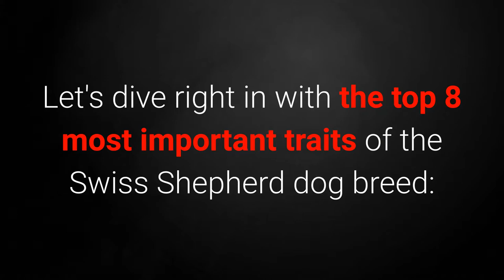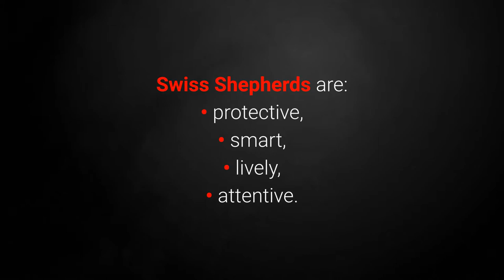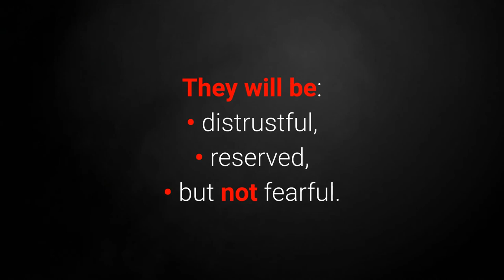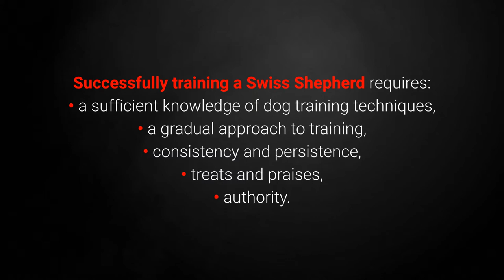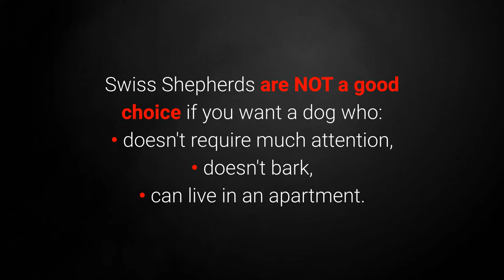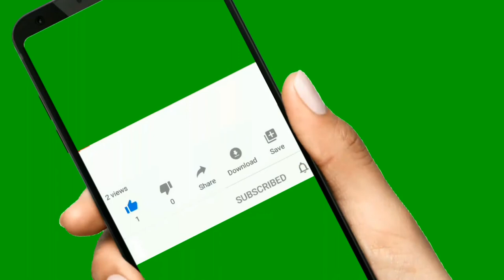🐕 Swiss Shepherd Dogs – Pics and Traits of The Swiss Shepherd Dog!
👉 Wanna see all about the Swiss Shepherd dogs? Swiss Shepherd dogs are wonderful pets that are very famous all around the world, and many dog owners adore them... Why???

Bitcoin: 14yyb87SSpzXpLnoXCa9ff6kLY5oEJjUwP

✌️ Transcription ✌️
The Swiss Shepherd is a large and elegant white dog, but don't let its beauty fool you - these shepherds make for protective pets.

Many people relate Swiss Shepherds to the famous German Shepherds since these breeds share their ancestry. But are the two alike?

Let's dive right in with the top 8 most important traits of the Swiss Shepherd dog breed:

1. Character.

The Swiss Shepherd's traits are a great fit for any animal lover looking for a gorgeous, elegant, cheerful, and intelligent white pet.

Although the Swiss and German Shepherds share an ancestor, and hence many of their qualities, German Shepherds tend to have more pronounced traits and are more thoughtful dogs in general.

Swiss Shepherds, on the other hand, are less aggressive and mindful than their German counterparts. They're not used as police dogs but as therapy dogs. Sounds good, right?

We're talking about beautiful, intelligent, and protective family dogs.

How do they act toward children?

Swiss Shepherds are friendly, playful, and protective little dogs who adore children, and children love them as well!

They tend to be extraordinarily patient with younger children.

In one word - the Swiss Shepherd is an excellent fit for a family with children.

However, they are still large dogs and can potentially knock over small children, so be sure to keep an eye out when they're playing together.

Make sure to socialize them early and monitor their interactions with your child.

2. How long do Swiss Shepherds live?

The Swiss Shepherd lives for around 12 years on average.

3. How to train a Swiss Shepherd?

While training a Swiss Shepherd is extremely simple, there is one requirement you have to fulfill. Which one?

You have to be the leader.

If you are the leader, and if you command their respect, your dog will listen to you, and you shouldn't have any problems training them.

But if you find it difficult to exercise that kind of control, they will take over the leadership role themselves.

Begin training your dog while they're still young, reward good behaviors, and you will develop a special bond with them through positive reinforcement.

4. Care.

These dogs are very energetic and love all kinds of activities with their family.

However, they do shed a lot. You can expect them to require brushing 2 - 3 times a week.

5. Weight.

Females of the Swiss Shepherd breed weigh 55 - 80 lbs, while males are usually in the range of 65 - 90 lbs.

6. Height.

Female Swiss Shepherds stand 21 - 24 inches tall, while males grow up to 24 - 26 inches.

7. Are they prone to illnesses?

They are generally healthy dogs. However, watch out for signs of hip dysplasia, allergies, epilepsy, and bloat.

8. Dog food.

As with any other dog breed, I advise selecting high-quality dog food to keep your dog healthy and looking its best.

When is a Swiss Shepherd the right choice for you?

Swiss Shepherds are an excellent choice if you're looking for:
• a friendly family guard dog,
• a dog for training,
• a dog great with children.

Swiss Shepherds are NOT a good choice if you want a dog who:
• doesn't require much attention,
• doesn't bark,
• can live in an apartment.

In short, Swiss Shepherds are protective, gorgeous, and extraordinarily faithful white family dogs who will be happiest with active families, either with or without children.

And while these dogs do require a lot of love and attention, they'll return it to you threefold.

Take care!

The Swiss Shepherd Dog!